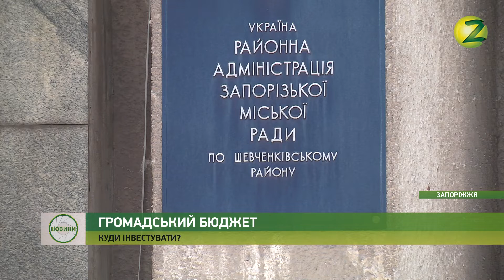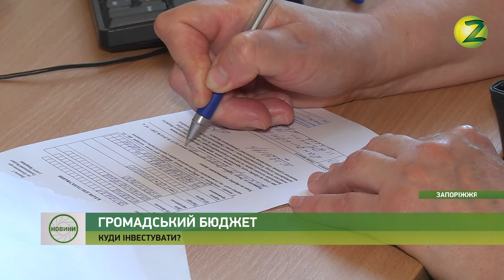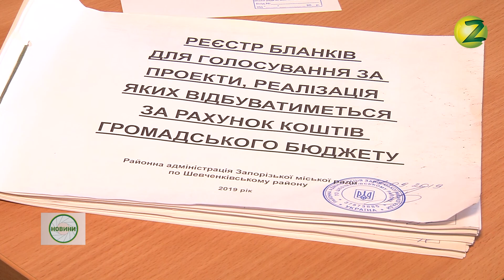Новини Z - Містян закликають обирати кращий проект у конкурсі "Громадський бюджет" - 17.09.2019